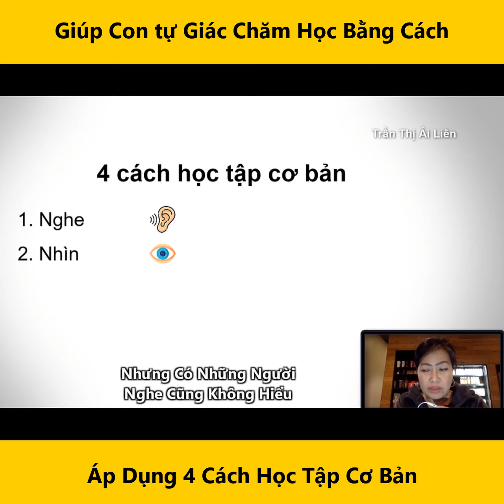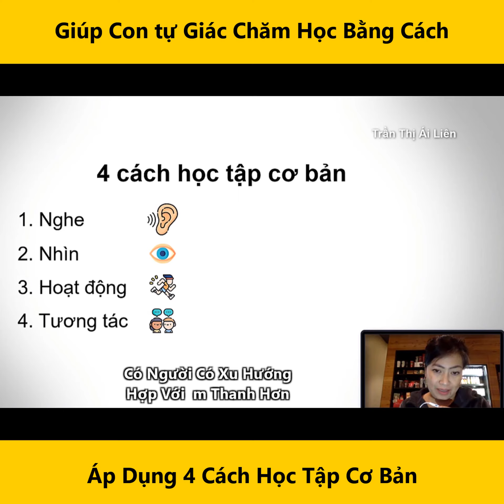4 Cách Học Tập Cơ Bản Giúp Con Tự Giác Chăm Học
== Xin mời quý vị những khóa học của Liên
1. khóa học Cho Con Ăn Đúng Cách, Phòng Ngừa và Chữa Biếng Ăn

2. Khóa học Dạy Con Giải Quyết Vấn Đề

3. Khóa học Rèn Luyện Trí Tuệ Cảm Xúc Cho Con

Hãy follow để nhận thông tin mới nhất từ Liên:
Cảm Ơn Quý Vị Đã Ghé Xem Kênh Của Liên
Nếu quý vị thấy các nội dung của kênh bổ ích, quý vị có thể ủng hộ cho kênh bằng hình thức chuyển khoản, hoặc tham gia khoá học của Liên

Tên tài khoản: HỒ ANH THƯ
Số tài khoản: 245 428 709
Ngân hàng: NGÂN HÀNG Á CHÂU (ACB)
Chi nhánh: Phan Đăng Lưu (phòng giao dịch Bùi Đình Túy), TPHCM
Cú pháp: Ten - Ung ho kenh

Liên và Bạn Của Bé sẽ dùng sự đóng góp của quý vị để kênh được phát triển tốt hơn và tiếp tục ra mắt những sản phẩm giáo dục chất lượng đến cộng đồng.